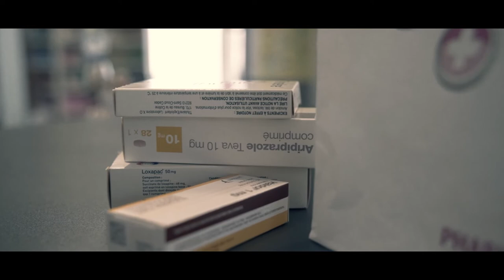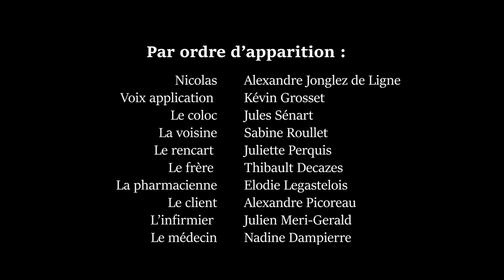Prêt pour une nouvelle journée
Prix du jury du concours Art Convergence en 2020, il faut bien vivre sa maladie psychique.
Ce court métrage coconstruit par des personnes concernées par la maladie traite de la journée "ordinaire" de Nicolas : personne vivant avec une maladie psychique.

NB  : nous accordons les droits assez aisément le but de ce film étant de sensibiliser le grand public. N'hésitez pas à nous contacter pour qu'on puisse avoir l'information et valoriser le travail des acteurs du film.
Des interventions sont également possibles pour présenter le film avec le témoignage des acteurs du film